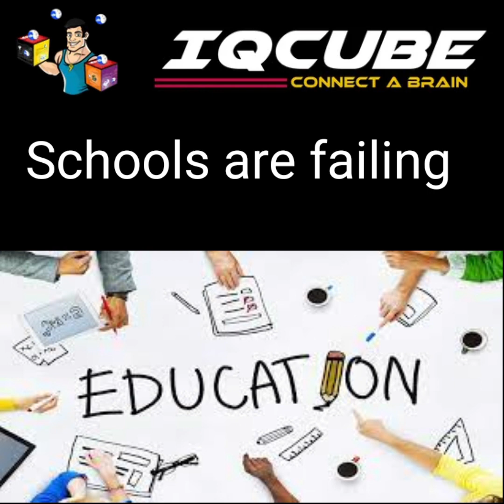Fixing IQs and our education system.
The answer to fixing our educational systems is to create new Neuro pathways and grey matter.